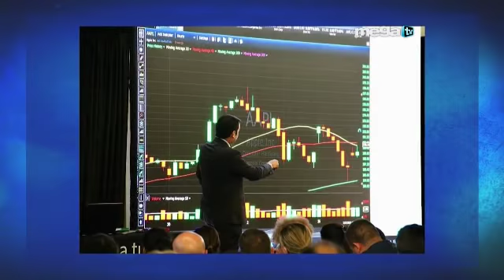Entrevista de Alejandro Cardona en CALA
Entrevista de Alejandro Cardona en CALA emitido el 27 de julio de 2018

Último Episodio: "Program Creando Riqueza con Alejandro Cardona 21 de agosto de 2019 | Como Crear Riqueza"